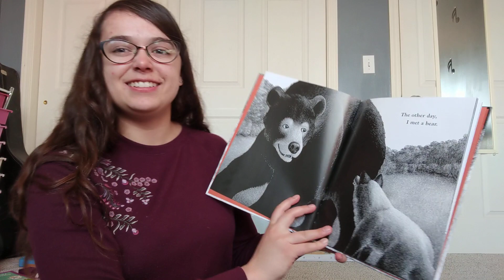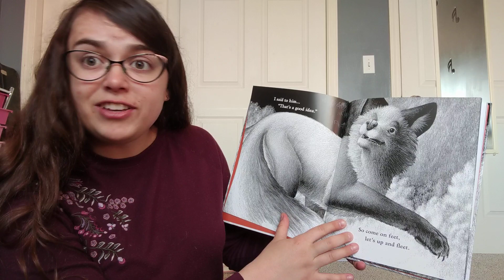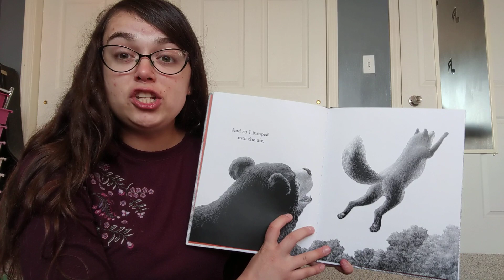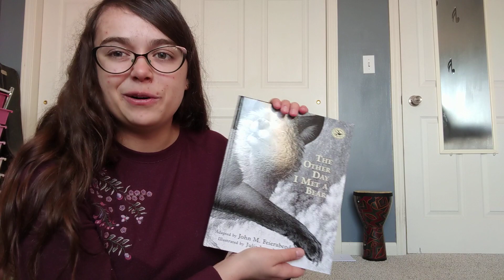Primary Movement March 25, 2020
Join Ms. Hannah for a fun-filled movement class for primary.